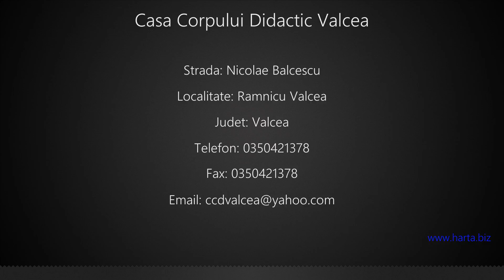Casa Corpului Didactic Valcea Ramnicu Valcea